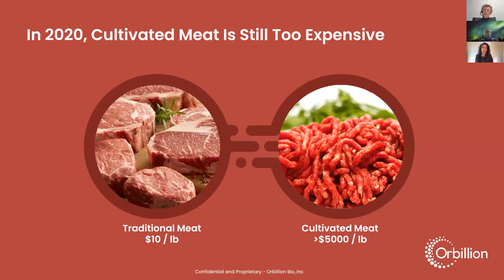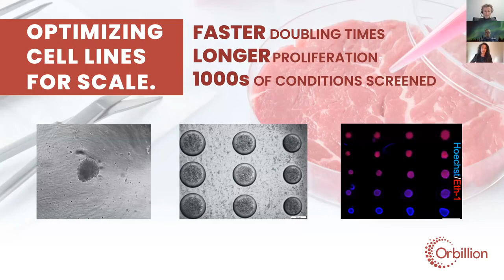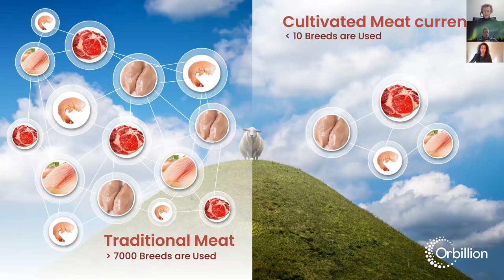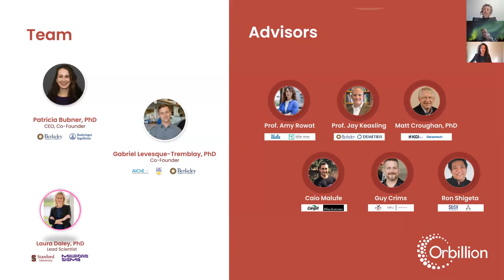Scaling Technologies: Building the Cell-Based Meat Supply Chain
Panel Session at the Cellular Agriculture End of the Year Summit 2020 on December 14, 2020

How will we scale production to make cell-based meat commercially viable? Discover and learn from the experts working on developing the supply chain for the future of food. By addressing these challenges through their products and services, these startups are developing a whole ecosystem and value chain around the future of food with cellular agriculture.

Moderated by:
Nate Crosser, Good Food Institute

Panelists:
Patricia Bubner, Orbillion Bio
Björn Örvar, ORF Genetics
Jed Johnson, Matrix Meats
Leo Groenewegen, CellulaREvolution